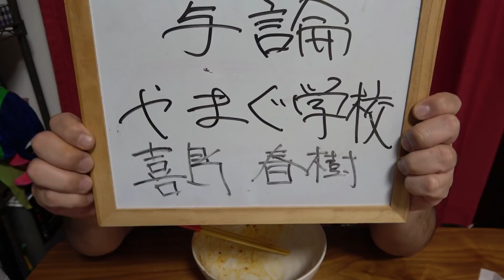【ホーナー弁当】インスパイア丼 ３目玉焼き からあげ